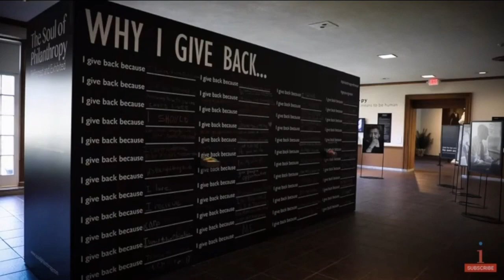Western Reserve Historical Society goes virtual with exhibits exploring Cleveland's history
Like everything else in 2020, the Western Reserve Historical Society is going virtual. So despite closing its doors due to the COVID-19 pandemic, you're still able to explore and experience Cleveland history through the comfort of your own home.